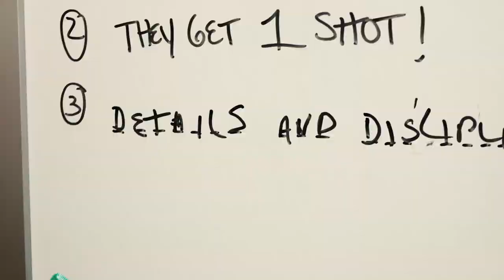Fordham WBB takes on Seton Hall